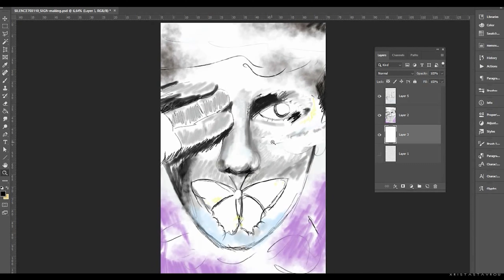"Silence" Digital Painting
Silence - Digital Art Drawing; created in 2020.
This digital painting is a unique and original work that belongs to a series of digital paintings I created, with the main subject 'Emotions'.

All my arts are accompanied by a signed Certificate of Authenticity.